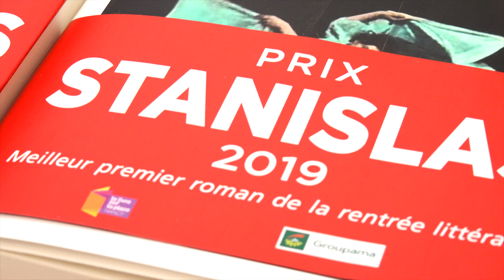Franck Pavloff - Par les soirs bleus d'été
A l'occasion du salon "Le livre sur la place" à Nancy, rencontre avec Franck Pavloff autour de son ouvrage "Par les soirs bleus d'été" aux éditions Albin Michel . Rentrée littéraire Septembre 2019.